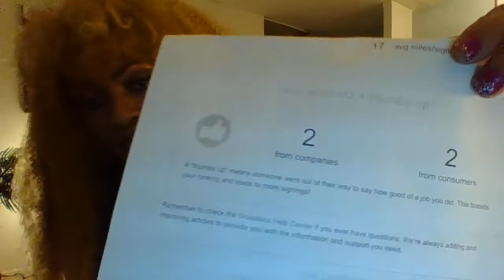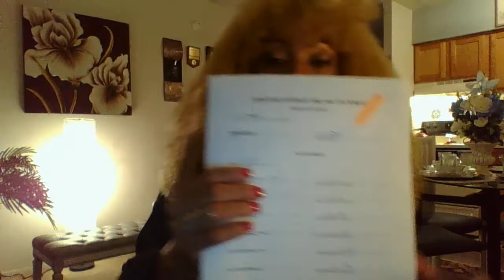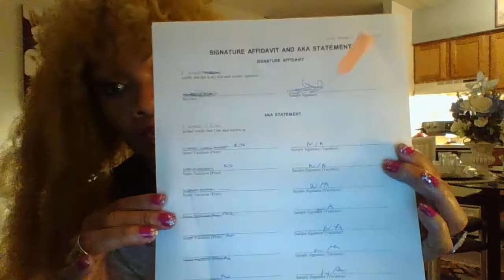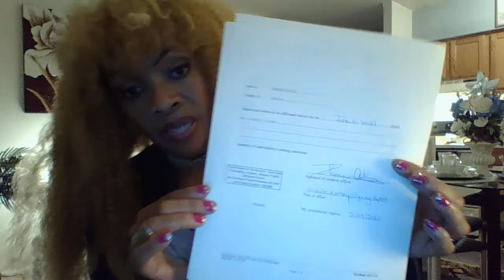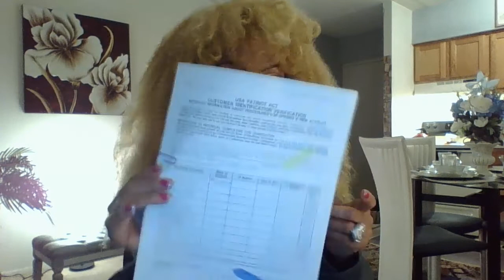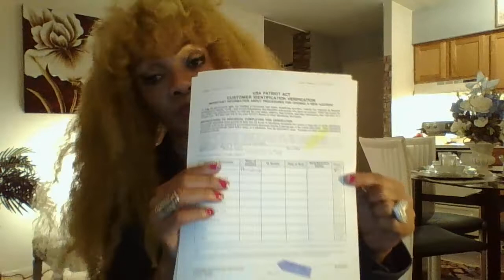Day in a Life Loan Signing Agent Obstacles become Stepping Stones June 12 2021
Grand weekend Notary Fam, I know that you all are going to do well there are awesome and great days ahead.   This video is a little long but worth watching. I will be sharing how my week went to include the obstacles and how I overcome them.  I will also be sharing with you some training on "how to complete the Signature Affidavit" at your signings.  Thank you so much for your love an support keep signing and never ever give up on yourself and your dreams.
New and want to know How to Become a Mobile Notary in Pennsylvania and beyond.

Resources:
QUIZLET - GO HERE FOR STUDYIN AND PREPARATION FOR YOUR STATE EXAM - FREEEEEEEE Be sure to type in your STATE.

This source helped me PASS my PA State Exam.

Their course includes: 3 Hour Course you can continue to study for your PA State Exam
$10,000 Bond
$10,000 E & O - I will be purchasing more in addition to this, But this is included in your package
One Year Membership -Notaries.com
HNB Journal
Self Inking Notary Stamp (Red)
Total $208

FOR COPY OF Loan Signing Packet File Cover
“cheat sheet” Send me a copy of the CS sheet now!!!